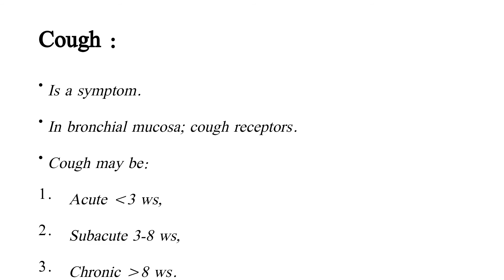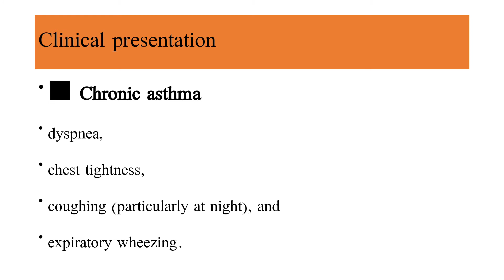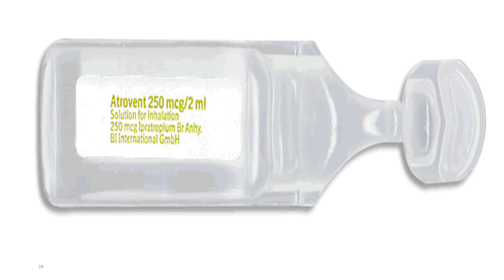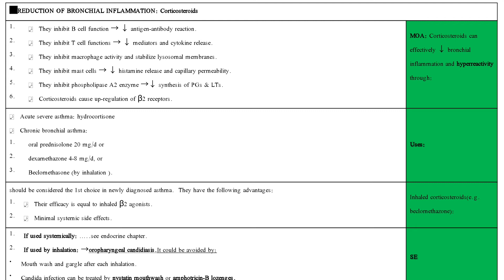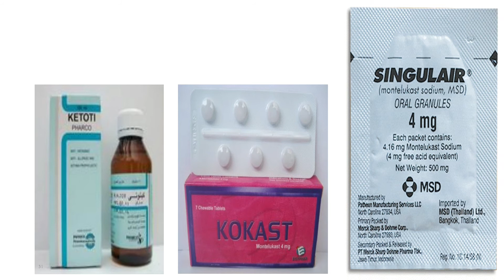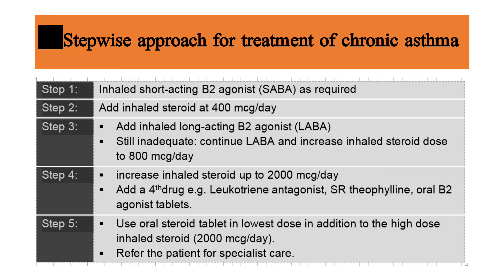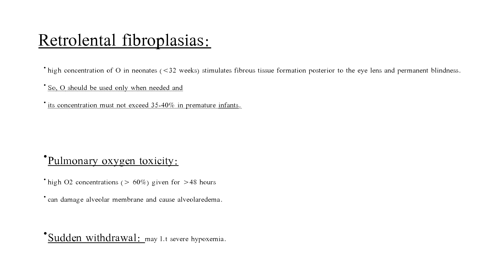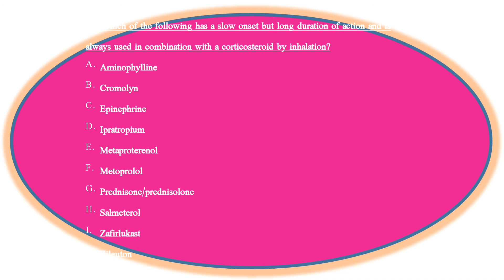Pharmacology of respiratory system